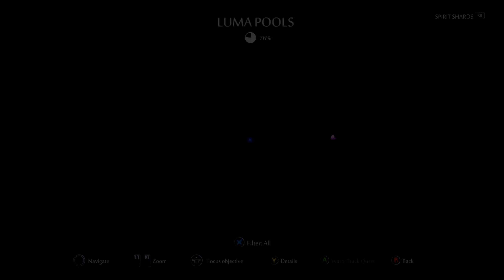[Part 14] Ori and the Will of the Wisps【No Commentary】